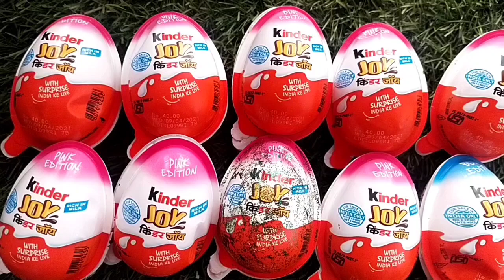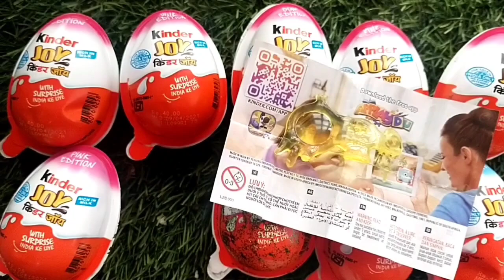Kinder Joy Chocolate with Surprise Toy inside, ASMR